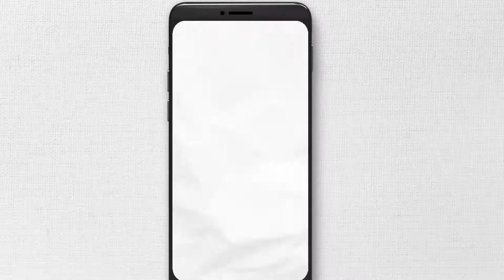puppy சுட்டி குட்டி நாய் குட்டிகள்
cute puppy playing.சுட்டி குட்டி நாய் குட்டிகள்